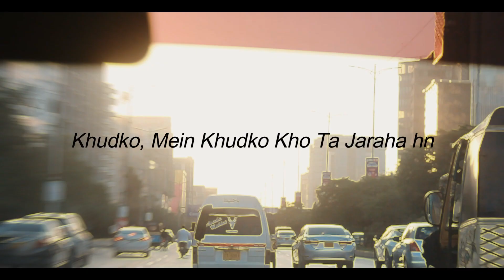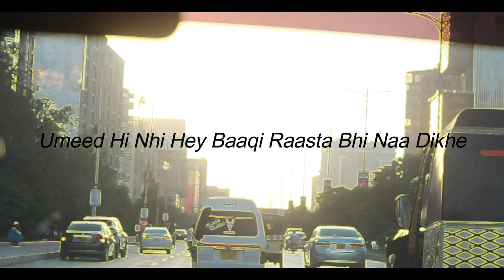Wasay - Call Off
Official Lyrical Video Of Call Off.

Written/Performed BY Wasay.
Mix/Mastered BY Wasay.
Video Edit BY Wasay.
Prod. @ProdZeteo

Connect.